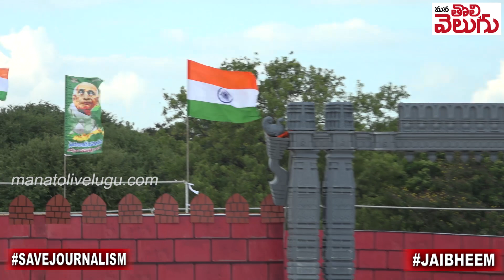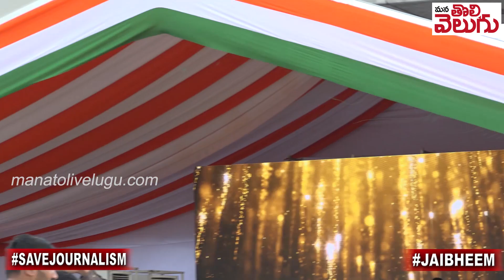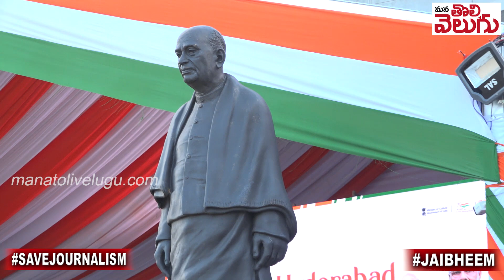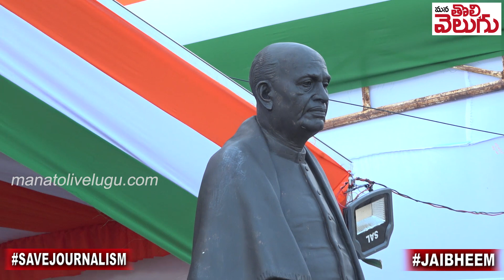పరేడ్ గ్రౌండ్స్ లో రేపే బీజేపీ పరేడ్..!అదిరిపోయిన ఏర్పాట్లు..! | BJP Meeting In Parade Ground